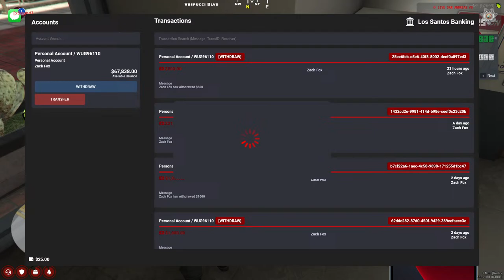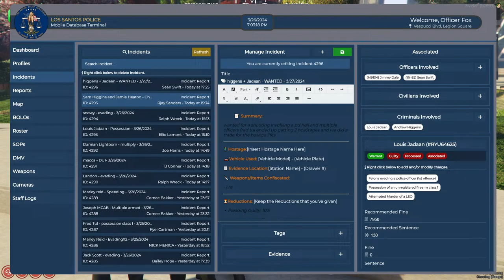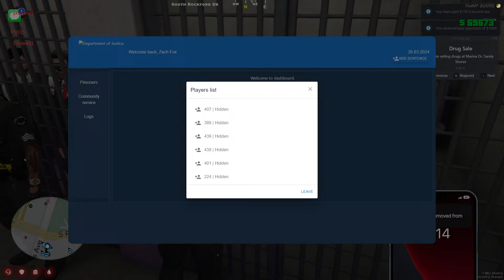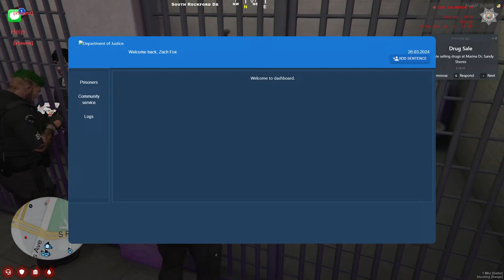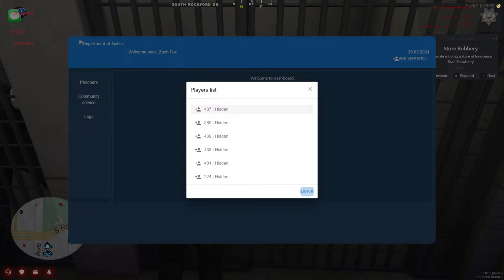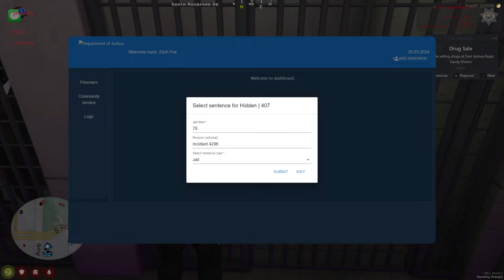A Fabulous Day REDUX! | Redline RP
Well due to some...technical difficulties? WE'RE BACK EVERYONE! JOIN IN AND DONT FORGET TO VOTE FOR THE 300 SUBSCRIBER FUNNY VOICE STREAM!!!